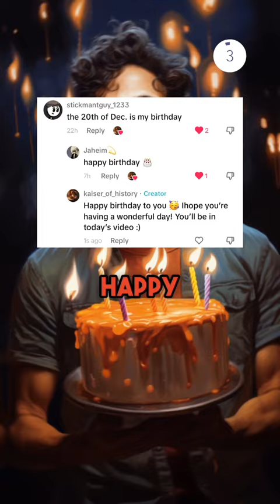December 20th: A Day of Historical Captures, Milestones, and Innovations 🌟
1192: Richard I of England Captured - Imprisoned by Leopold V of Austria post-Third Crusade.
1803: Louisiana Purchase Completion - A significant territorial acquisition for the United States, finalized in New Orleans.
1917: Founding of Cheka - Establishment of the first Soviet secret police force.
1948: Dutch Capture Yogyakarta - A key event in the Indonesian struggle for independence.
1951: First Electricity from Nuclear Power - EBR-1 in Idaho powered four light bulbs, a pioneering moment in nuclear energy.
1973: Assassination of Spanish Prime Minister - Luis Carrero Blanco killed in a car bomb attack in Madrid.
1985: World Youth Day Instituted - Initiated by Pope John Paul II.
2007: Queen Elizabeth II's Record - Became the UK's oldest reigning monarch.
2019: Establishment of the U.S. Space Force - Marking a new branch of the U.S. Armed Forces focused on space.

shorts,kaiserofhistory,facts,trending,history,today,viral,birthday,AIChronicles,HistoricalJourney,OnThisDay,MomentsInTime,PastToPresent,HistoricalEvents,news,